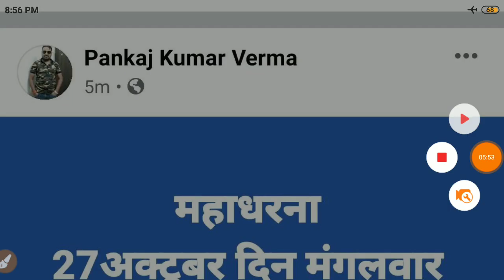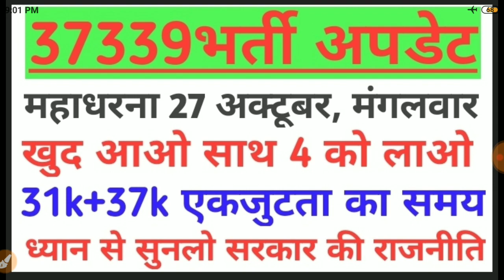37339भर्ती।महाधरना 27 अक्टूबर,मंगलवार।खुद आओ साथ 4को लाओ।रुकना नहीं।जीता है जीतेंगे